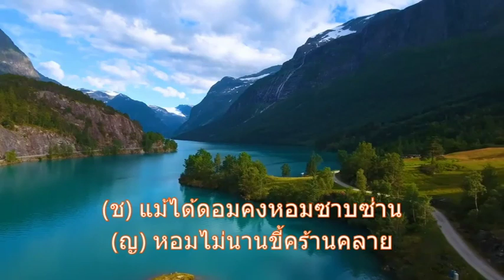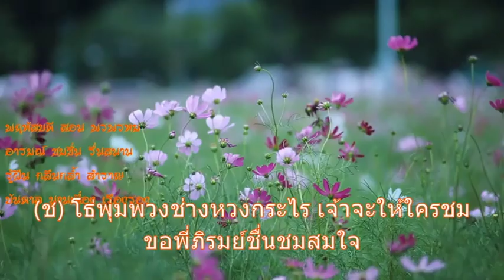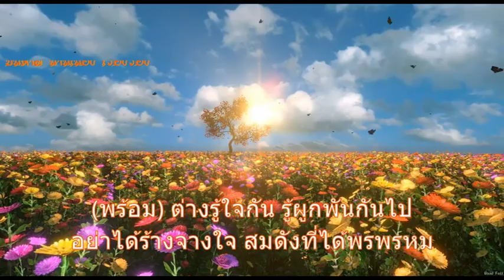พรพรหม .. พฤหัสบดี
พฤหัสบดี สอน พรพรหม
อารมณ์ ชมชื่น รื่นสนาน
รู้ฝืน กลืนกล้ำ สำราญ
บันดาล นานเนื่อง เรืองรอง